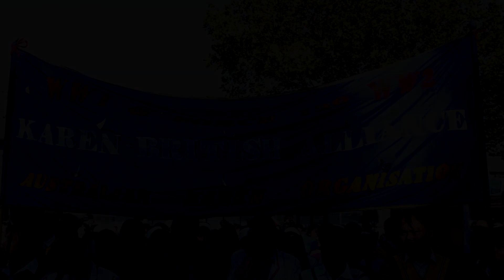Karen People in Australia Celebreating ANZAC Day ( Melbourne )2016